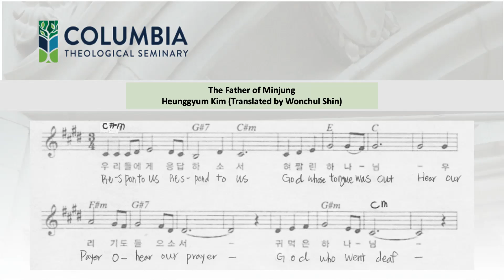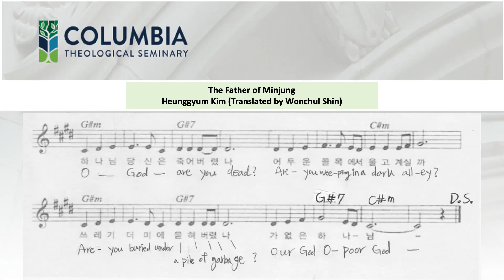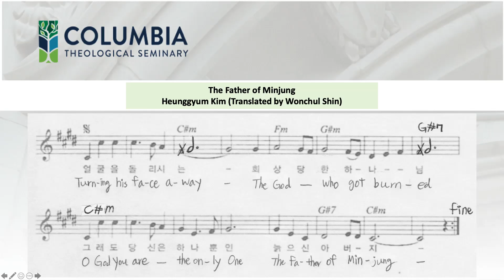The Father of Minjung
"The Father of Minjung" offered by Rev. Dr. Wonchul Shin, Visiting Assistant Professor of Christian Ethics and Theology. Original song by Heunggyum Kim, A Very Special Send-Off: Heunggyeom Kim’s Love and Song [Aju teukbyeolhan baeung: Kim-heunggyeom-ee bureuneun saranggwa norae] Seoul: Nanumsa, 2007.